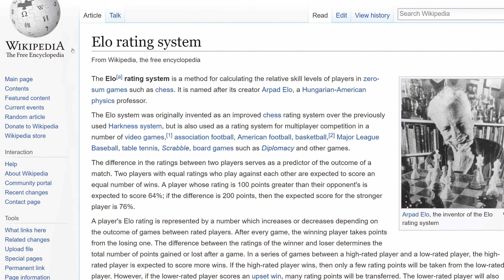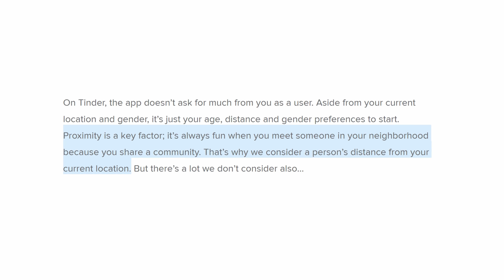Tinder's New Ranking System - What Does It Mean For You?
In March, Tinder made a public post announcing that it's old Elo ranking system has been done away with, and it is ushering in a new flashy ranking system that they claim is going to work much better.

So what is this new Tinder ranking system? Is it going to get your more matches and dates online?

I'm going to pry apart what we do know so far about the new system, as well as what kinds of changes you should make to your Tinder profile to best capitalize on these new changes.